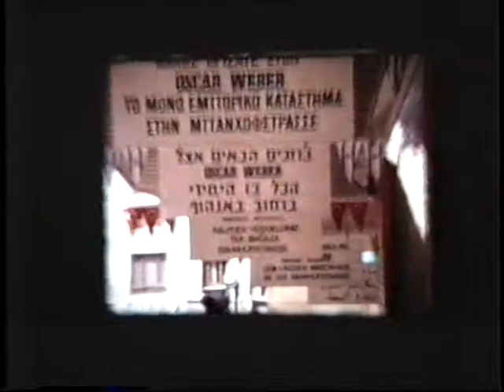NOSTALJİK ESKİ HATIRALARIM...Necip KÖNİ - 7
( YIL = 1971 ) den..(8-mm) FİLM.--AVRUPA SEYAHATI